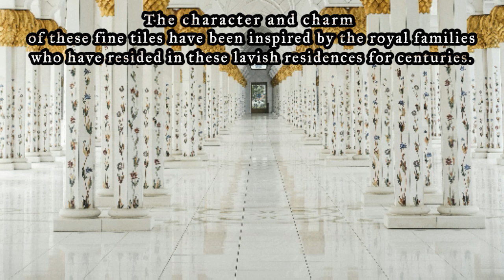Porcelain Tile Fit for a King and Queen - Qualis Ceramica Castle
The Castle Series comes to you with the highest mirror finish available worldwide.  The character and charm of these fine tiles have been inspired by the royal families who have resided in these lavish residences for centuries   These extremely detailed replications of the natural stones and handmade mosaics reflect the artisan’s creations that had previously only been developed for various monarchies throughout time.  In essence, these are timeless classics that remain lavishly romantic.

Points of interest:
- HIGHEST MIRROR FINISH AVAILABLE IN THE WORLD FOR GLAZED PORCELAIN
- FLOOR/WALL - FROST RESISTANT - 4 RATED

See the product in your living space!

CLICK THIS LINK, and we'll get back to you ASAP with the closest Authorized Qualis Ceramica dealer.

About Us:
At Arley Wholesale, we believe in challenging the status quo and going above and beyond to help our partner dealers differentiate themselves from the competition.   We do this by bringing to the market unique collections of exceptional quality tile, stone, supplies, and state-of-the-art digital tools and training to help them thrive in this ever-changing industry. In addition, at Arley Wholesale, we always strive to supply continuous service, selection, and stability; because our customers are our number one priority.

FREE DESIGN TOOLS:
Want access to extensive Qualis product information and design tools?   and try our Flooring Visualizer.

Using our online Visualizer, you can browse products, apply them to your living space and room scenes, see different combinations, and get product information, all with a click.  Also, you can save the HD designs to your computer, share them with friends, or create a PDF that shows all the products you used in your design.  Try it out today.

Would you like to see the easiest and fastest way to make extraordinary ideas?
Photo by Dorian Mongel on Unsplash
Photo by Jaromír Kavan on Unsplash
Photo by Johny Goerend on Unsplash
Photo by Cederic X on Unsplash
Photo by Malcolm Lightbody on Unsplash
Photo by Marc Marchal on Unsplash
Photo by Sandra Ahn Mode on Unsplash
Photo by Ricardo Gomez Angel on Unsplash
Photo by Michael D Beckwith on Unsplash
Photo by Paweł Furman on Unsplash
Photo by Vadim Sherbakov on Unsplash
Photo by Willian West on Unsplash